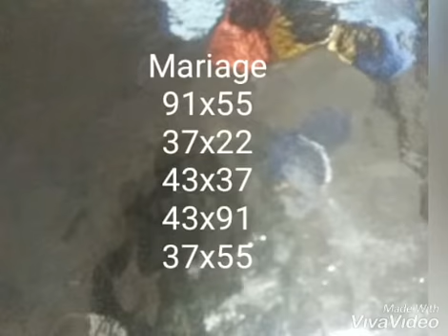Números fuertes para hoy 21/04/2021 de Abril para las loterias New.york /Florida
Tibatkó numeros